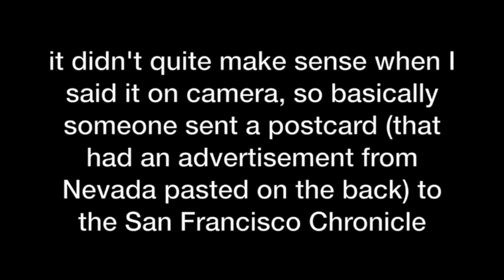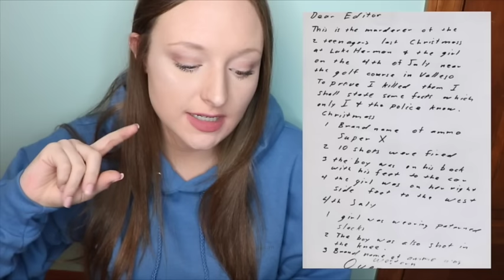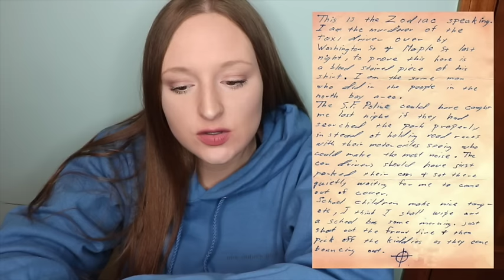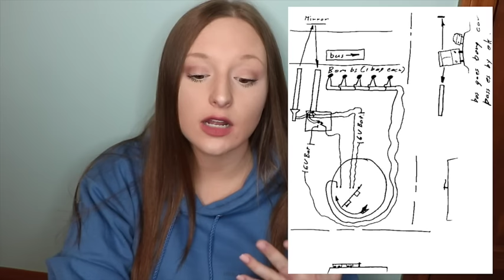the UNSOLVED case of the zodiac killer (serial killer mystery)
I upload 2-3 times a week :) Social media links are below!

In today's video, we explore the unsolved case of the Zodiac Killer, a serial killer in California.

Camera: Canon Rebel T6i
Lighting: Neewer Ring Light
Tripod: Neewer Photography Light Stand